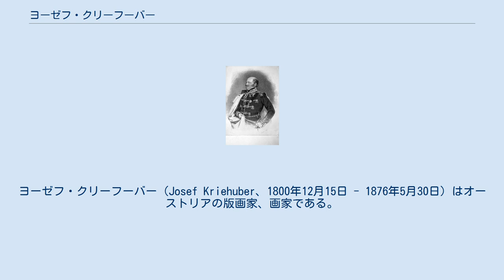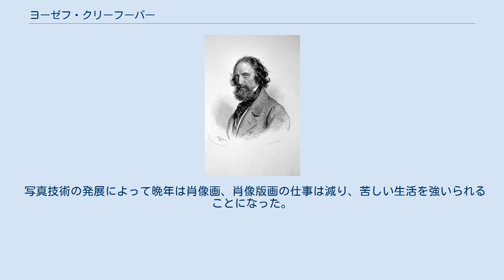ヨーゼフ・クリーフーバー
ヨーゼフ・クリーフーバー（Josef Kriehuber、1800年12月15日 - 1876年5月30日）はオーストリアの版画家、画家である。
19世紀前半のオーストリアで人気のある肖像画家になり、生涯で3000点以上の有力者の肖像画、肖像版画を描いた。
13歳でウィーン美術アカデミーに入学し、絵画をフーベルト・マウラーに学んだ。
1818年からポーランド・リトアニアの上級貴族、サングシュコ家の子息の絵の教師として、ポーランドで働いた。
1821年にウィーンに戻り、マティアス・トレンチェンスキー(Matthias Trentsensky: 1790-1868)がウィーンに設立した美術出版社などで版画家(リトグラファー)として働き、学資や生活費を稼いだ。
1826年から独自のスタイルの肖像版画を制作し、その後の数十年間、ウィーンで最も人気があり、収入の多い肖像画家になった。
人気の理由は、男性は実際より立派に描き、女性はより美しく描いたことだったとされる。
1860年にフランツ＝ヨーゼフ勲章を受勲した最初の画家になった。
 写真技術の発展によって晩年は肖像画、肖像版画の仕事は減り、苦しい生活を強いられることになった。
ウィーンで没した。
 作品はオーストリア国立図書館の出版コレクションや肖像画コレクションなどに収蔵されている。